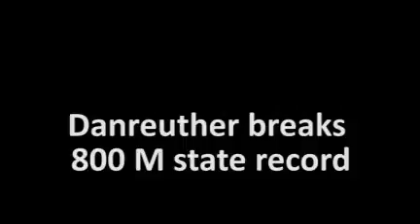Danreuther breaks 800 M record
Kourtney Danreuther of Big Sandy breaks 800 M state record by nearly 4 seconds